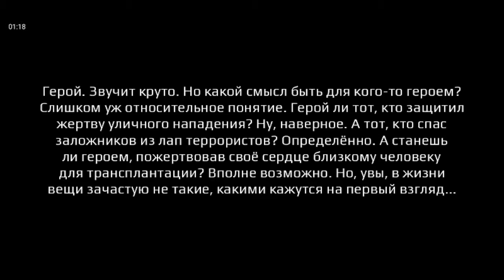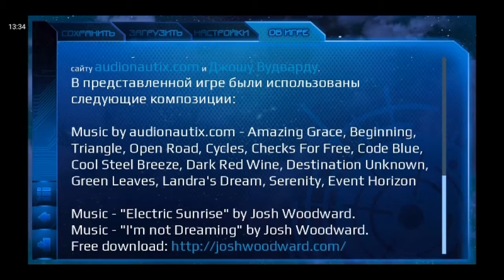Добро пожаловать в новый мир: Визуальная новелла #1